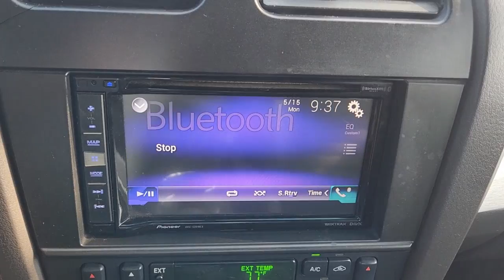2002 Ford Thunderbird Rockwall, Plano, Garland, Mesquite, Greenville, TX 2Y116111A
Evening Black Used 2002 Ford Thunderbird BASE available in 1550 I-30 Frontage Road, Rockwall, Texas at Honda Cars of Rockwall. Servicing the Rockwall, Plano, Garland, Mesquite, Greenville, TX area.